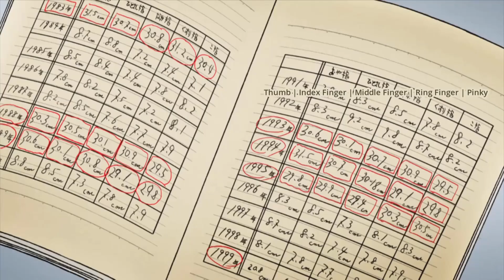Kira Yoshikage Analiza Postaci (JoJo Bizarre Adventure)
W filmie przedstawiona została postać niezwykle ciekawego antagonisty jakim jest Kira Yoshikage. Mam nadzieję, że ten materiał pozwoli wam lepiej go zrozumieć.